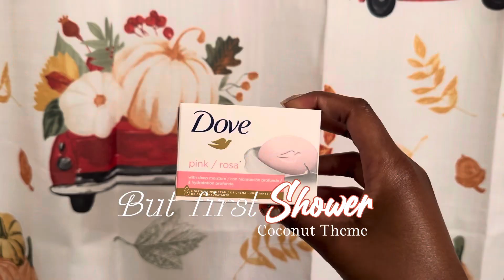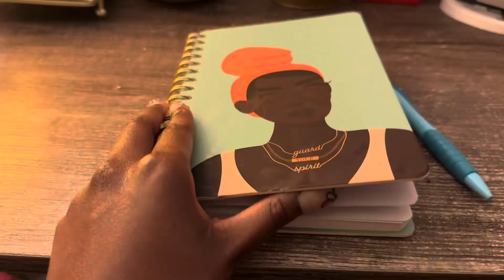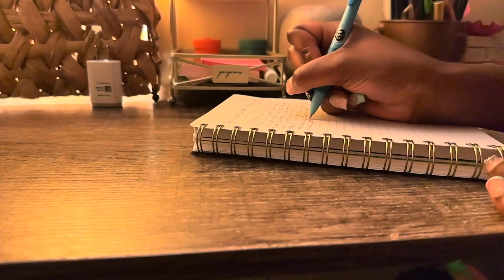A Cozy Night In☕️🍂| Fall Movie Night🍿| Hello Fall | Its Kamel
Let's get cozy because its fall time! Chilly days staying indoors drinking hot chocolate is my ideal fall day. In this video I baked mini apple pies in the shape of carved pumpkins and watched a fall movie, Twitches.

Timestamps:
0:00 intro and shower routine
02:25 Baking
06:37 Journaling
09:14 Fall Movie Night

~Recipe~
Pastry Dough
Ingredients:
1 1/4 cup flour
1 tsp sugar
1/4 tsp salt
1/2 cup (one stick) COLD butter
2 tbsp ICE COLD water

Apple Filling
Ingredients:
1 apple cut into small cubes
1/4 cup brown sugar
1/4 cup regular sugar
1/2 lemon
1/4 cup water

~About Me~
Age: 18
Zodiac Sign: Aquarius
Major: Health Science, Diagnostic Medical Sonography (Ultrasound)
filmed with iPhone 14 pro
Edit with Capcut and thumbnails are Canva